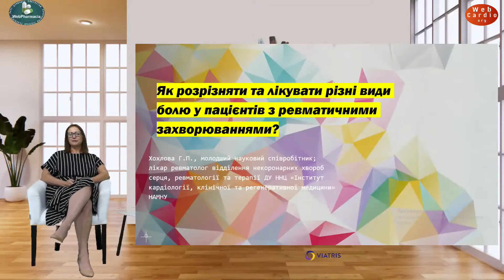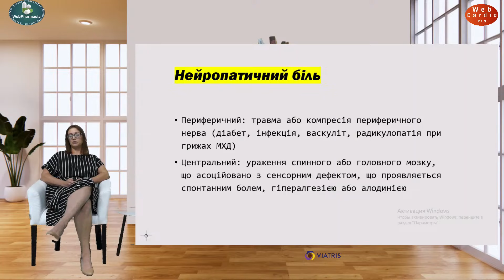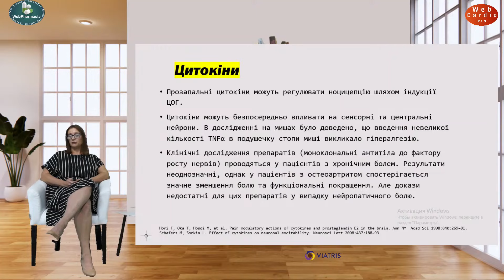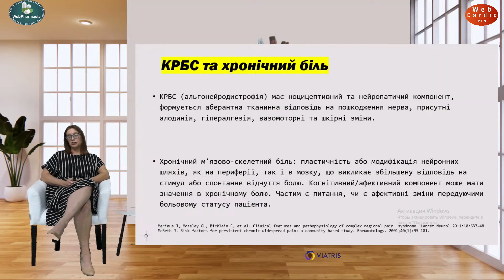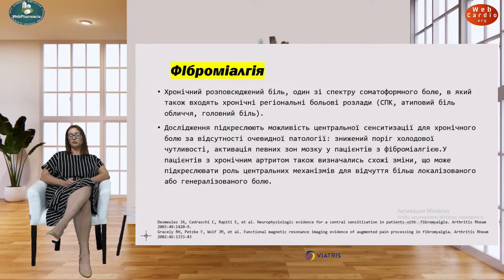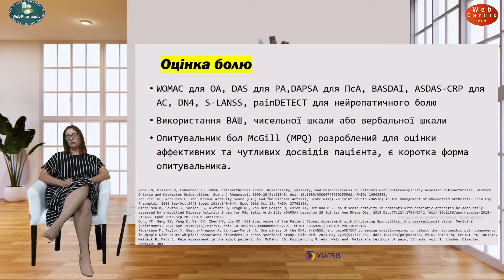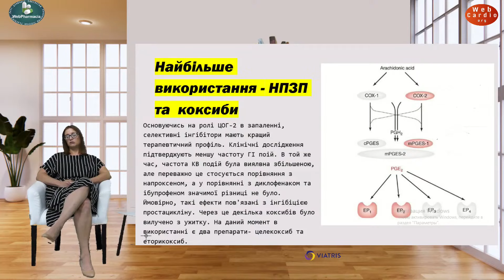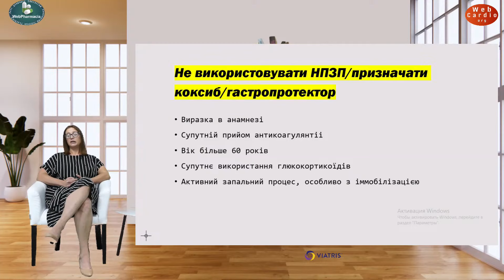Ганна Хохлова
📌«Як розрізняти різні види болю у пацієнтів з ревматичними захворюваннями?»